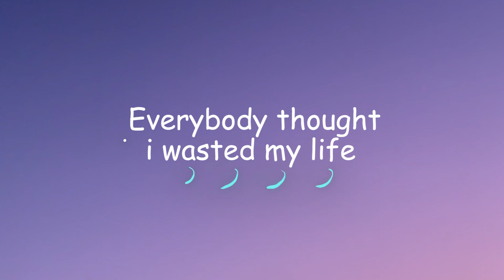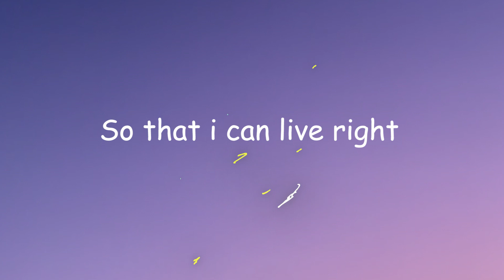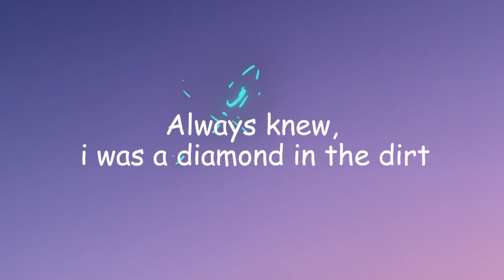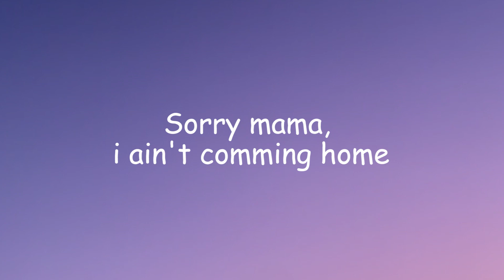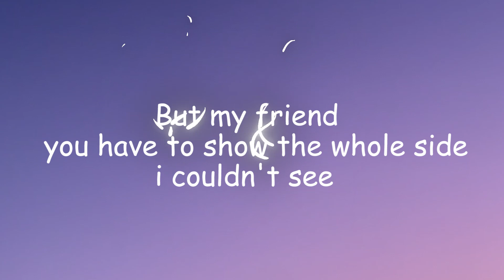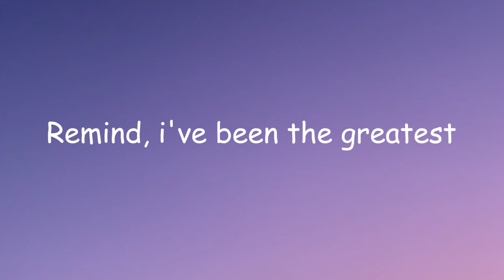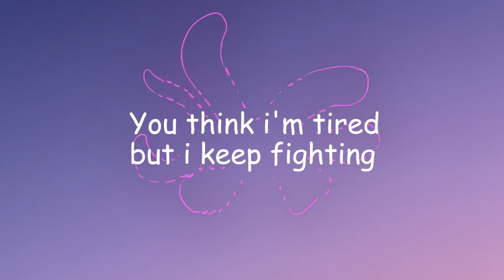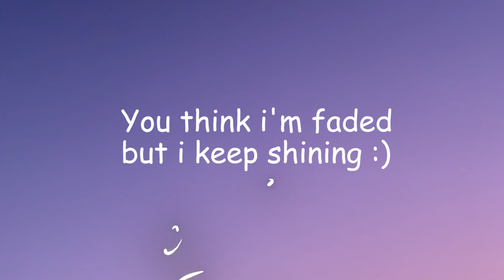REBIRTH (lyrics) - Neetesh Jung Kunwar FT. Uniq Poet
Two of the Living Legend in form
Greatest of all time
Artists - Neetesh Jung Kunwar and Uniq Poet
Produced by - Mr. Brownie
Directed by - Abin Bho
DOP - Nayan Rai

Sujit Pote - Assistant Director
Anjon Limbu - Colorist
Pema Ghising - Editor
Ananta Poudel  Production Manager
Rojan Shrestha - Production Manager
Sakchi Maskey -Makeup artist
Sudip Pokhrael - Asst makeup artist
Uzu - Stylist
Brizendra Bhattarai - 1st AC
Aaditya Shrestha - 2nd AC
Shaswot Pradhan - 3rd AC
Yadav Sk - lights man
Wangchuk Srp - Runner